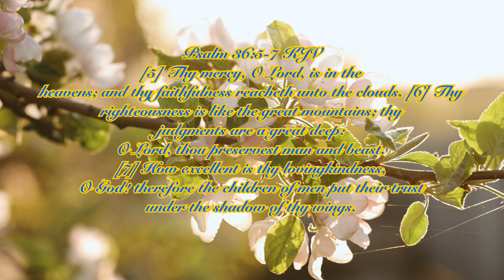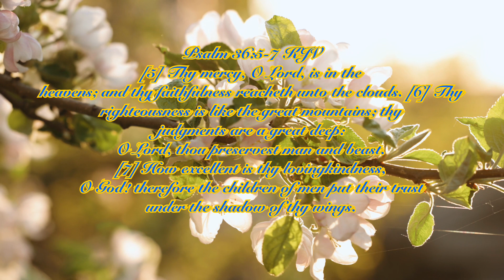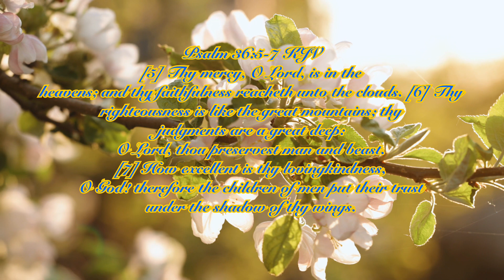Brunicon sings I Will Sing of the Mercies of The Lord Forever by Robert J. Powell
I Sing this in celebration of 4 years (6/26/19) saved by the Grace of God and the Blood of Christ